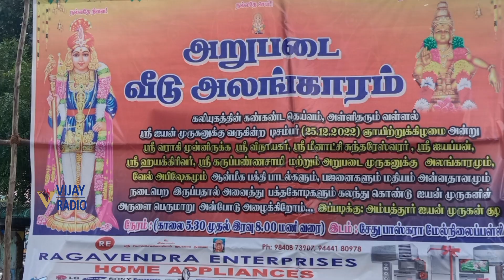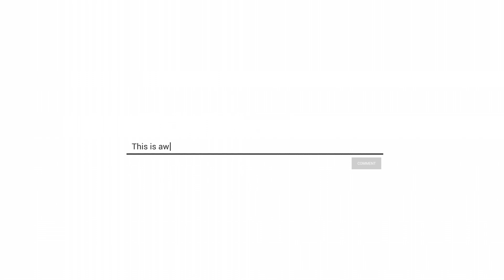அறுபடை வீடு அலங்காரம் 2022 அம்பத்தூர் | சேது பாஸ்கரா பள்ளி | முருகன் | விநாயகர் | வராகி | கருப்பன்